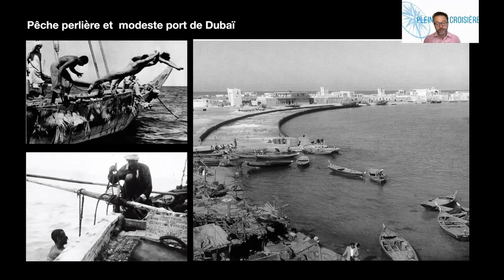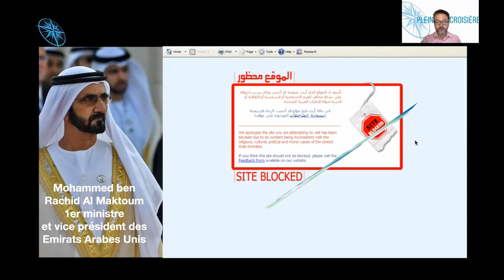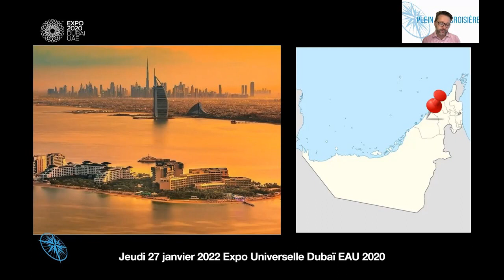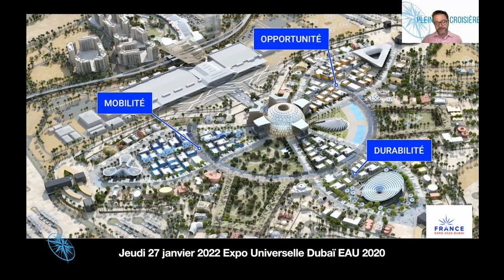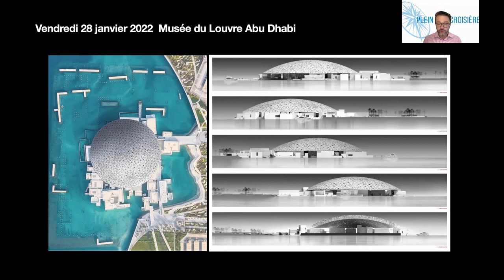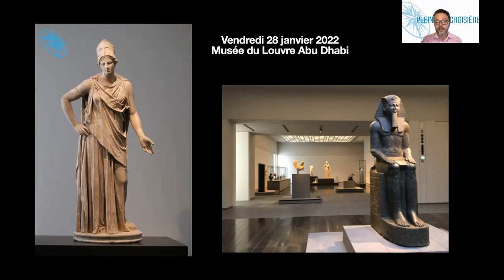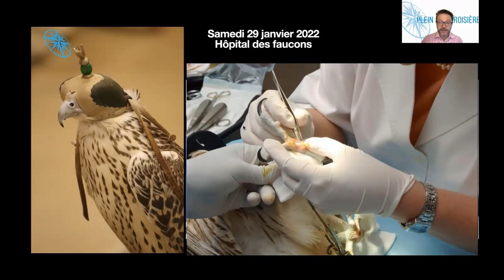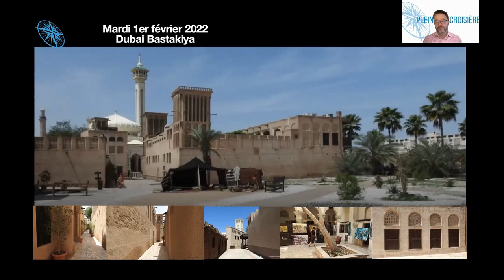De l'Exposition Universelle de Dubaï au Louvre d'Abu Dhabi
présentée par Cédric Cabanne